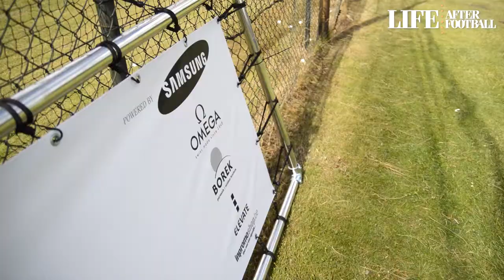FootGolf - Life After Football Belgium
In this video you see the FootGolf event we did in Belgium. It was the first FootGolf event ever in this country, that was held on a official golf course. You might recognize famous players like Bart Goor, Luc Nilis, Gilles de Bilde and Hernan Losada. Furthermore, Sabine Appelmans, former top tennisplayer, was the presentor of the event.